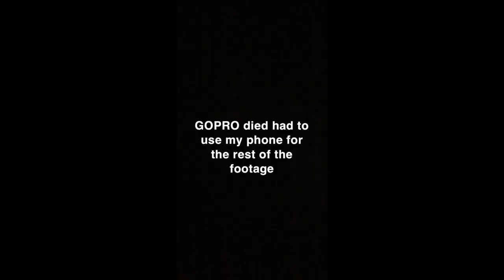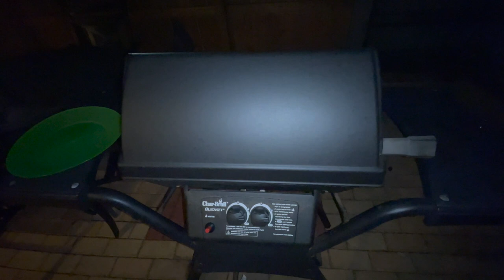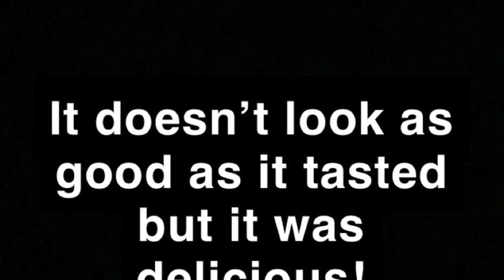I Went On A Fishing Charter In Jupiter Florida! (Catch and Cook)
My friends and I took a trip to Jupiter Florida to hunt down a keeper snook, unfortunately we were unable to land any keepers due to weather and current conditions. We took a charter boat called "Snook Action Charters" and we definitely had a blast.